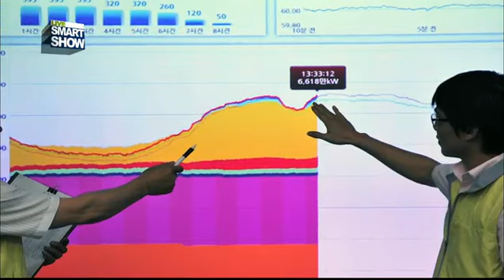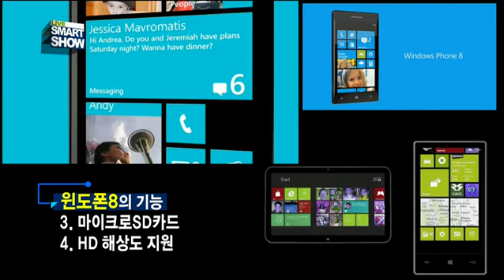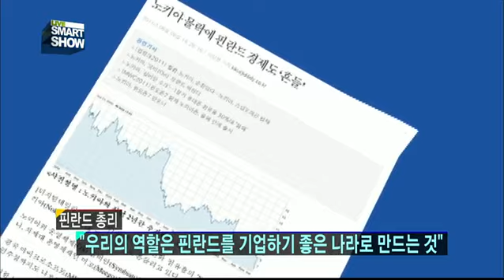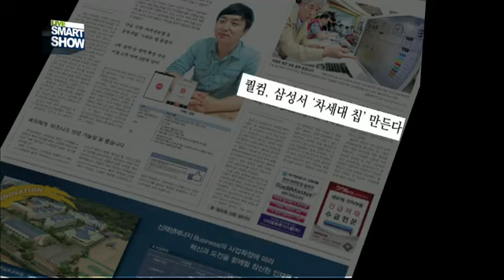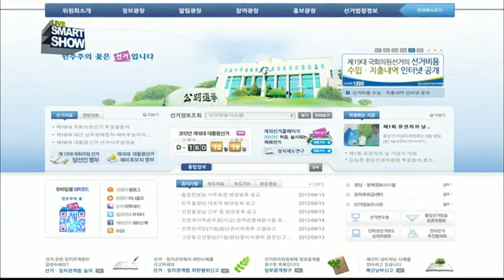[IT뉴스_2012.06.22] 디도스 공격, 배후 없었다?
핀란드 정부마저 외면한 노키아 / 퀄컴, 삼성서 차세대칩 만든다 / 10.26 디도스 공격, 배후 없었다?